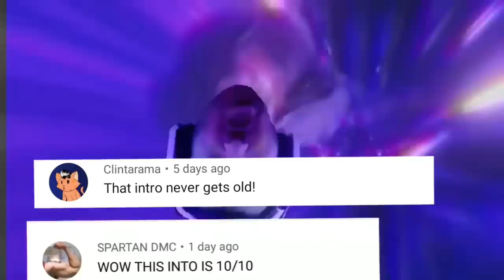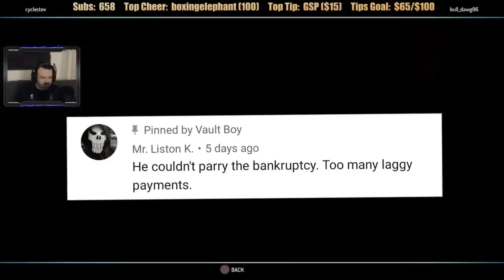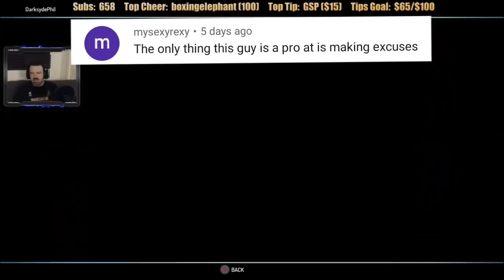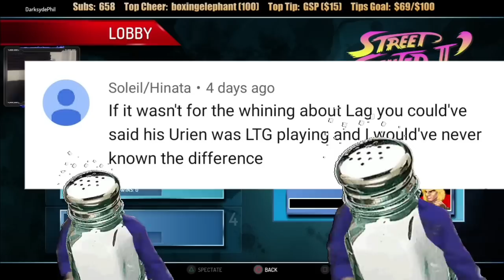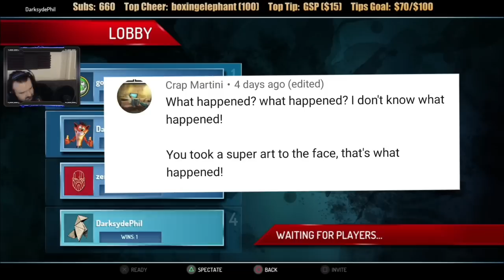DSP Gets Mega REKT In Salty Street Fighter 30th Anniversary Collection RAGE!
Dsp gets REKT Yet Again in Street Fighter 30th Anniversary Collection Can we hit 200 Like ?
What's your thoughts on this?